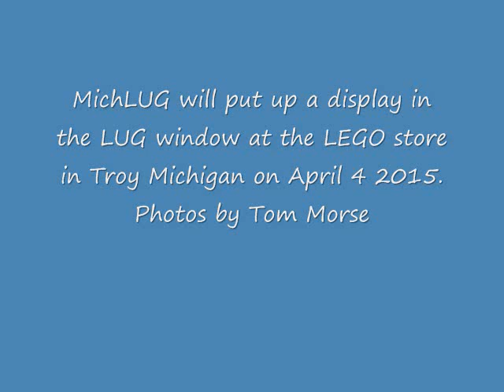MichLUG display for LUG window 4 4 2015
MichLUG will display a LEGO layout for the LUG window in the LEGO store in Troy Michigam on 4 4 2015